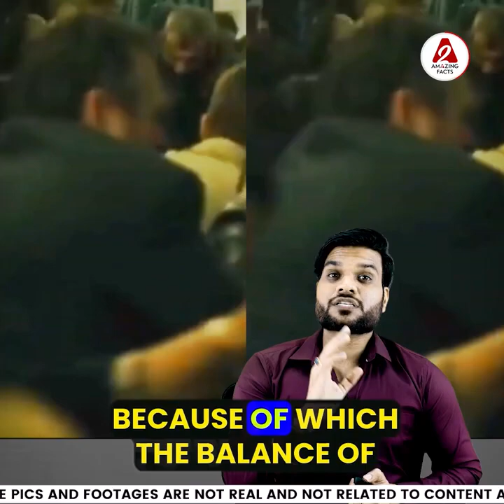भगवान कृष्ण की इस मूर्ति को लगती है भूख 😳 youtubevideo youtube by arvindarora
Following are some amazing facts discussed in this video:
1. भगवान कृष्ण की इस मूर्ति को लगती है भूख 😳
2. Tinder App प्यार के चक्कर में बड़ा धोखा ?😳
3. मगरमच्छ ने कैसे कराया Plane को Crash? ✈️

इस वीडियो में चर्चा किए गए कुछ आश्चर्यजनक तथ्य निम्नलिखित हैं:
1.कैसे कौरव 3 बाणों में हरा देते पाण्डवों को ?🤔
2.Cricket की कोनसी बॉल से डरते है बड़े बड़े बल्लेबाज़? 😱
3.शिवलिंग जिसे हिंदू मुस्लिम दोनों पूजते हैं ?😳

1. How did the public pay for free electricity and water?😳
2. Kota boy 🔥 government bowed down 😳
3. If Newton did not discover gravity then who was it?

1. FREE बिजली पानी की कैसे क़ीमत चुकाई जनता ने  ?😳
2. कोटा के लड़के का कमाल 🔥सरकार झुकी 😳
3. NEWTON ने गुरुत्वाकर्षण नहीं खोजा तो कौन था ?